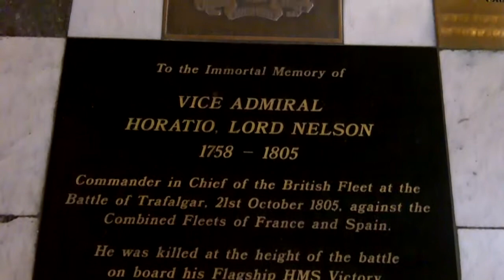Royal Greenwich Museums: The Painted Hall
The Painted Hall in Old Royal Naval College and Royal Greenwich Museums complex is regarded as Britain's answer to Rome's Sistine Chapel and the finest painted architectural interior by an English artist. It took Sir James Thornhill 19 years to complete the painting of what is now known as the Painted Hall.